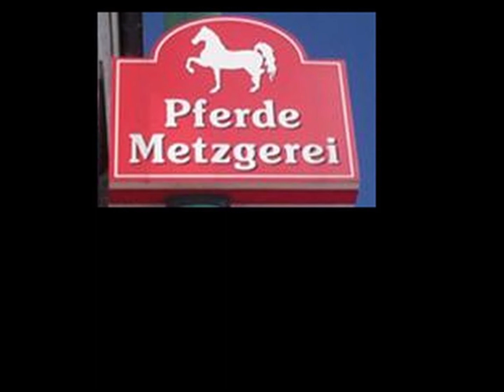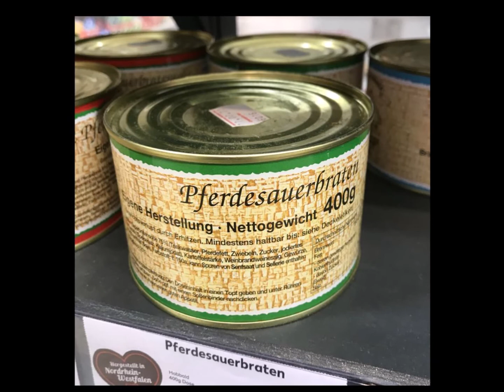Das Lied vom Rheinischen Sauerbraten (F. Weckauff)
Das Lied vom Rheinischen Sauerbraten,
karnevalistisches "Marschlied" von Franz Weckauff

In einem anderen Video dieses Kanals wurde - so zwischen Himmel und Erde - eine andere Spezialtät traditioneller rheinischer Hausmannskost kurz vorgestellt. Mit diesem Video, Vegetarier oder Veganer sicherlich not amused und diesen somit zum Trotz, eine weitere.
Der siegburger Komponist Franz Weckauff, der viele andere, vielleicht nicht unbedingt die weitläufig bekanntesten Karnevalslieder und - märsche verfasste, gibt sich hier nach bereits der zweiten karnevalslosen Session in Folge ein spätsommerliches Stelldichein.